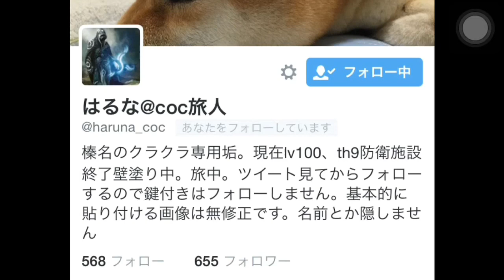クラクラ[TH7必見]援軍ドラゴンを超簡単に処理する方法！#127